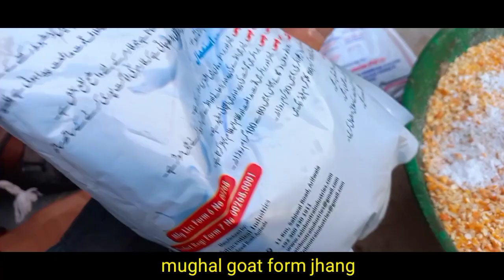Calf Starter For Goats Kids ! Best Wanda For Baby Goats !کاف سٹاٹر ونڈا بنانے کا آسان طریقہ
mughal goat form jhang     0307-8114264